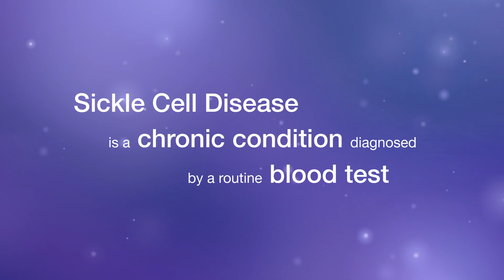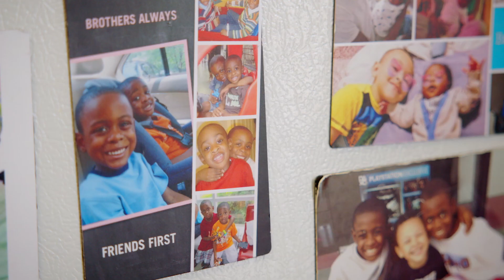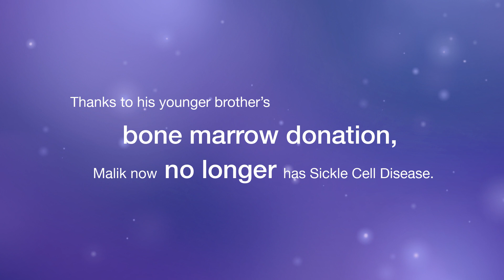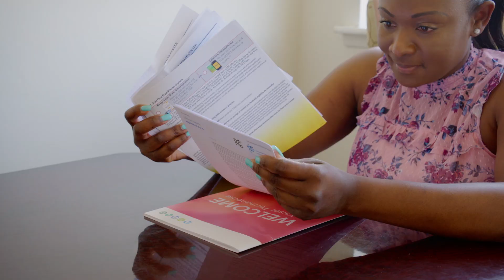Malik Shares How He Got Cured from Sickle Cell Disease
Malik was born with Sickle Cell Disease, but thanks to a bone marrow transplant from his younger brother Michael, Malik is now cured. Sickle Cell Disease is a genetic condition in which red blood cells take the shape of a sickle and are rigid and unbending (unlike regular red blood cells). These cells die ten times faster than regular blood cells, which leads to anemia. When too many cells are sickle shaped (and rigid) due to a sickle crisis, pain occurs because the rigid cells clog the flow of blood in small vessels. Find out what Malik and his mother Belinda have learned from their journey, and how they want to help others going through something similar. to read more about Malik’s journey and to meet our other Champions.